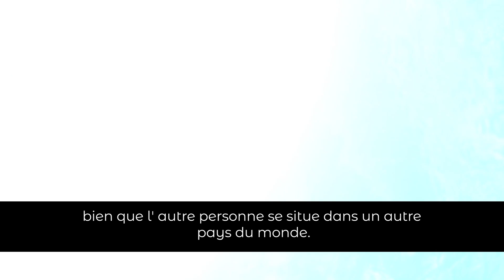Bboy Junior | Fusion Concept MMA | Judge Démo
Fusion Concept MMA 2021

Bienvenue sur Ghetto Style TV !